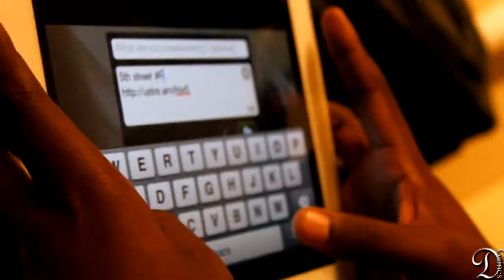FlyGuy Tana - MississippiBraves Vlog #1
FGMG Day In The Life Shot By The Boi @DGaines39175

FOLLOW THE CREW @FlyGangMg